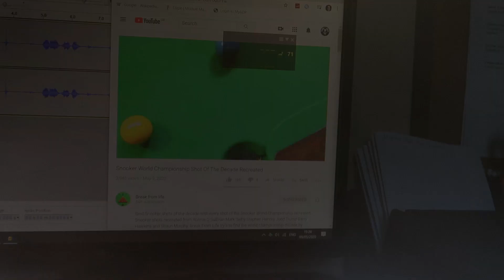Crazy Day In The Life Vlog of UK LOCKDOWN!!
Welcome back folks, this one took some editing, hope you all enjoy!